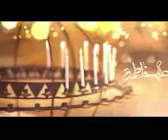Mir hasan mir manqabat